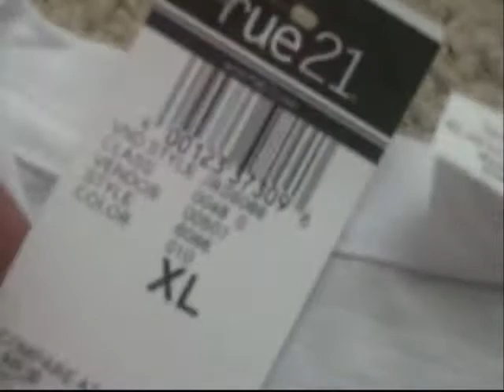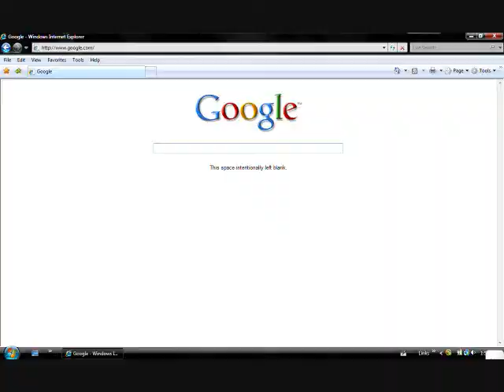What Got During Vacation! ~^_^~